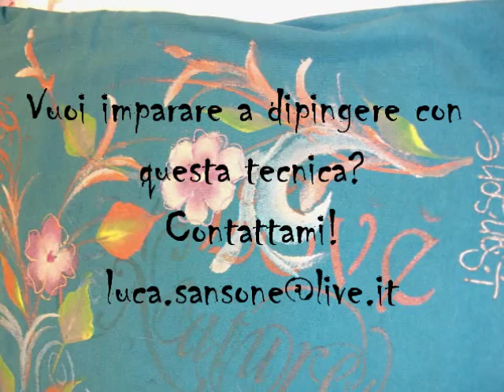One Stroke Painting - Luca Sansone - Vintage Style on fabric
Tutorial - One Stroke Painting: pittura su base stencil su maglia 100% cotone